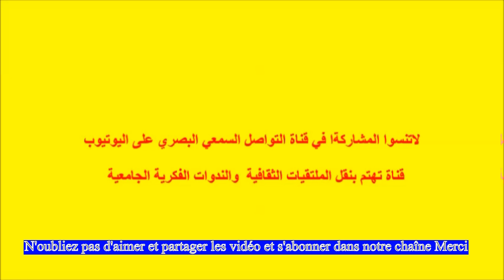الأدب النسائي:الذات ،الواقع،االتخييل الدكتورة لطيفة لبصير اللجزء الأول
بمناسبة الموسم الجامعي الجديد ينظم كل من ماستر الكتابة النسائية في المغرب، وفرقة البحث في الإبداع النسائي بكلية الأداب والعلوم الإنسانية بمرتيل درسا افتتاحيا في موضوع : الأدب النسائي:الذات ،الواقع،االتخييل  الدكتورة لطيفة  لبصير  بقاعة عبد الله المرابط الترغي النسائي بكلية الأداب والعلوم الإنسانية بمرتيل

لاتنسوا المشاركةا معنا في قناة التواصل السمعي البصري على اليوتيوب
قناة تهتم بنقل الملتقيات الثقافية والندوات الفكرية ليصلكم كل جديد وتشجيعا للثقافة و الفن يمكن للمشاركين في القناة الإستفادة من تغطيتنا للأنشطة الثقافية والفنيةالمرخ ص بها الإتصال او على الواتساب 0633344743ا الموقع الرسمي للقناة